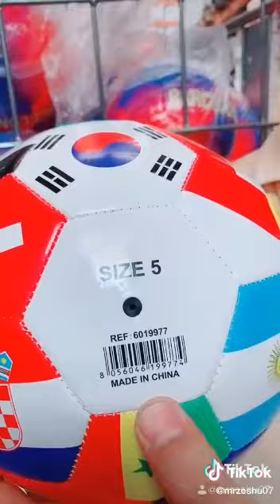Kalama Taybiya written on football.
Kalama Taybiya written on football. That should be stop. Share video as you can guy's.